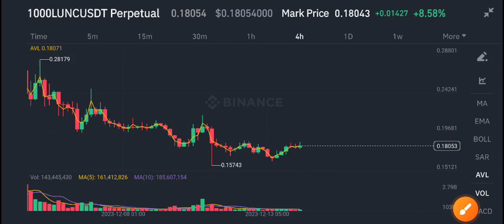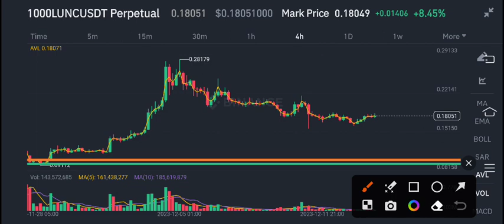Lunc Today News! Terra Classic Price Prediction Today